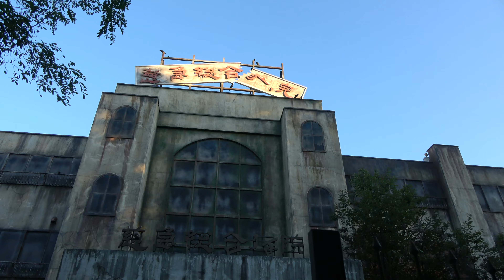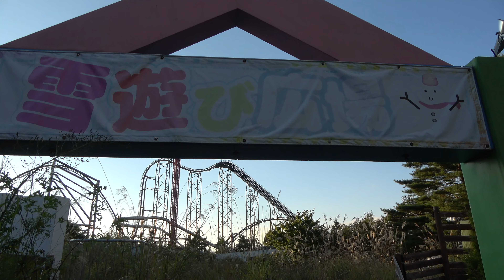慈急総合病院 富士の樹海（青木ヶ原樹海）隣 富士急廃乱土 Bgm